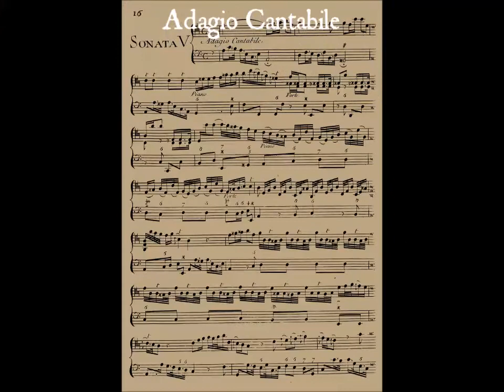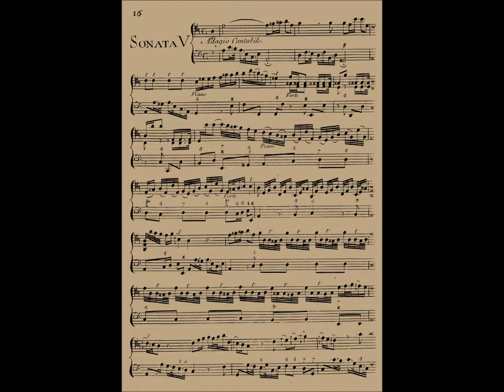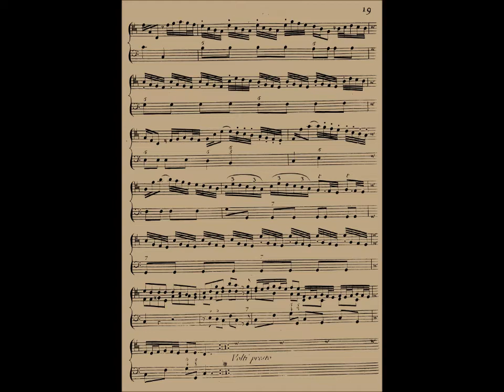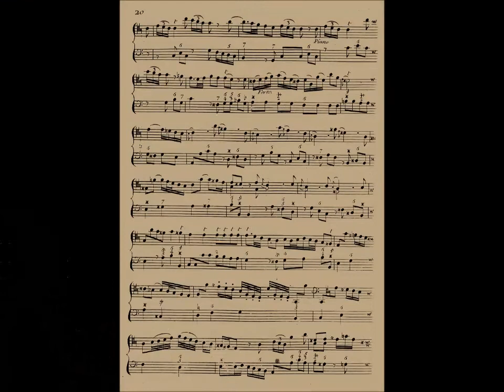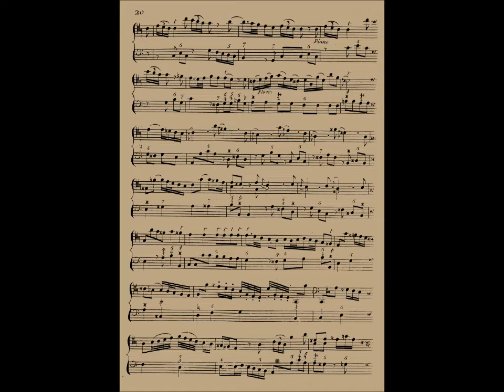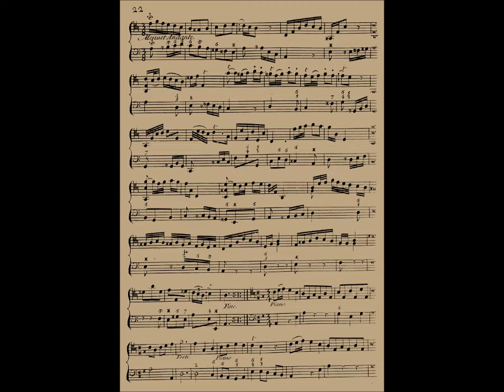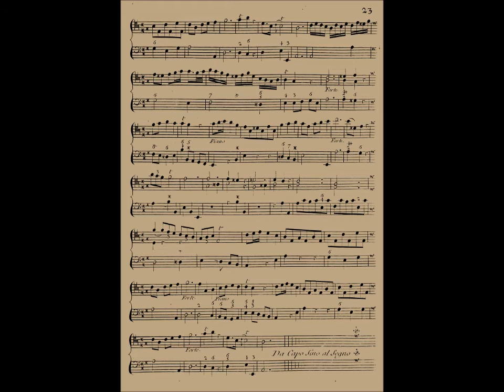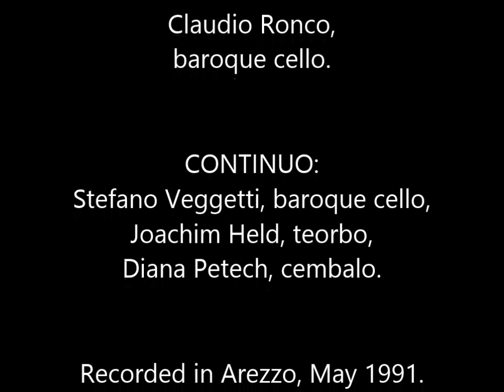Salvatore Lanzetti, Sonata op.I n.5 in A minor.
Claudio Ronco, baroque cello.
CONTINUO: Stefano Veggetti, baroque cello; Joachim Held, teorbo; Diana Petech, cembalo.

Salvatore Lanzetti, Sonata op.I n.5 in A minor for cello and Continuo; 1736.

Recorded in Arezzo, May 1991.